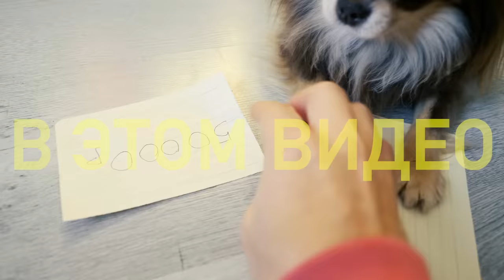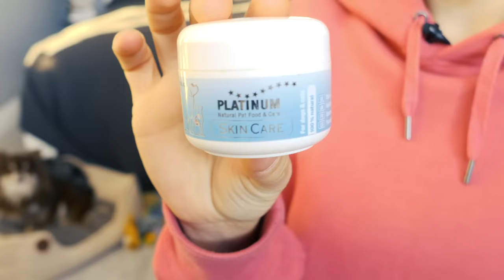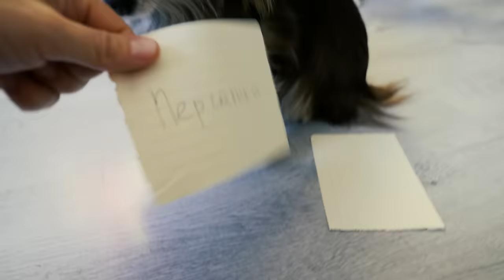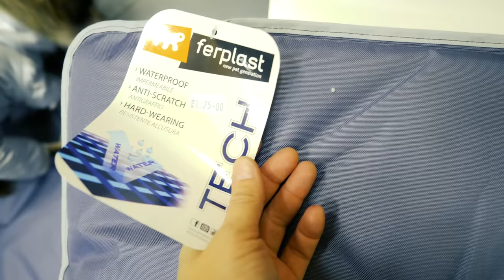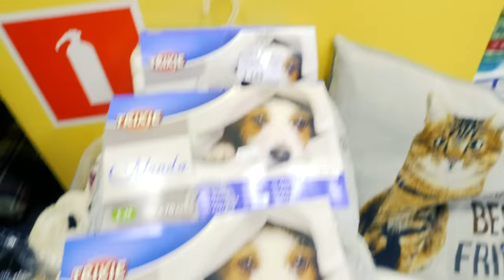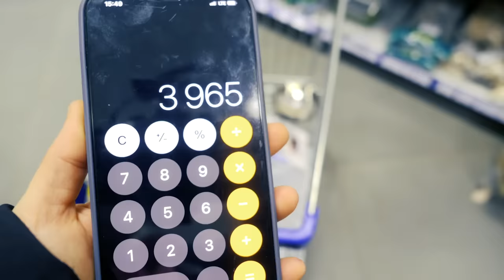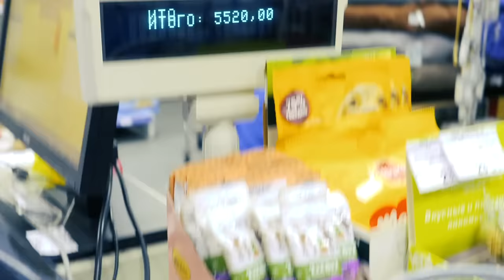СОБАКА САМА УПРАВЛЯЕТ ДНЕМ РОЖДЕНИЯ 24 ЧАСА ДОМА и в ЗООМАГАЗИНЕ ЧЕЛЛЕНДЖ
Совсем скоро Новый год, но 27 декабря у нашего покемоны Юми Чу День Рождения! И в этот раз мы решили устроить 24ЧАСА СОБАКА УПРАВЛЯЕТ ДНЕМ РОЖДЕНИЯ ДОМА И В ЗООМАГАЗИНЕ ЧЕЛЛЕНДЖ где Юми будет выбирать из карточек, что она будет делать, но она не знает, что в карточках, а остальные собаки будут выбирать дополнительные карточки к заданиям. Там будет и купание в ванне, и покупки в зоомагазине, и много всего интересного!